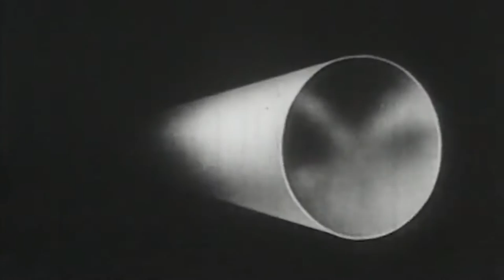Everything Is Limited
This is a redux.

Limited space
Limited days
Limited time
In a limited mind
Limited love
There will never be enough
Limited esteem
From my heart to my dreams

I’m stuck in this limited view
I can’t see the future so I don’t know what to do
Options are endless but my choices are few
It’s hard to know what’s true

Limited words
For me to write
Limited luck
Riding with me tonight
Limited will
To do what I should
Limited compassion
To do good

I am boxed in by my limited view
At least it’s the same for you

Limited life
Taking limited chances
Asking limitedly
To get limited answers
Limited blood
In a limited vein
Limited neurons
In your brain